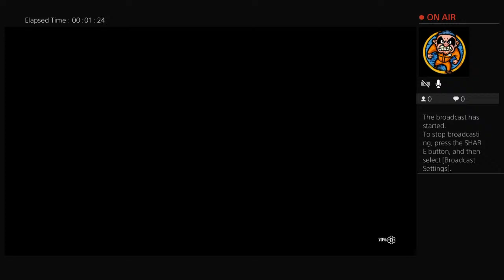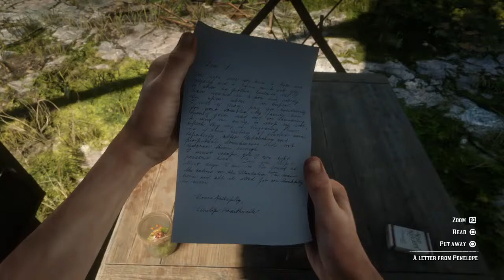SaGoGamingZone's Live PS4 Broadcast Rdr2 Chapter 6 Episode 2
RDR2 story mode walk through chapter 6 Episode 2.

About SaGO Gaming Zone 👦🏻

• Sanjay Jayaram Gowda
• 22
• Bangalore, Working in Mumbai, India
• Work at Softline Service India ( Cyber Security Specialist )